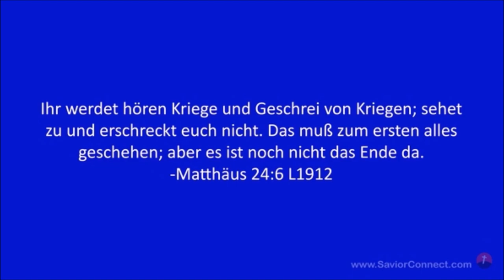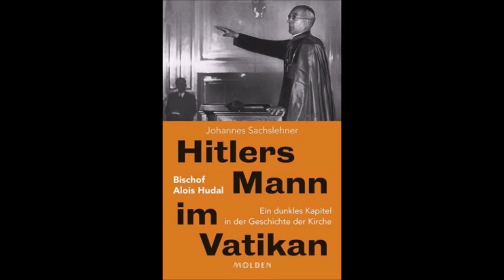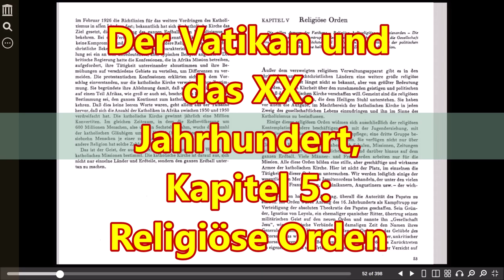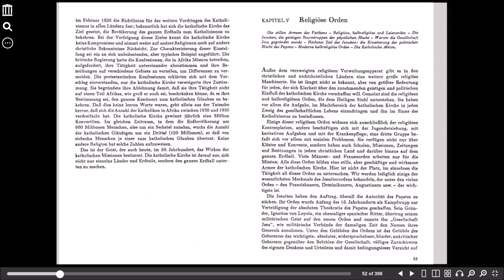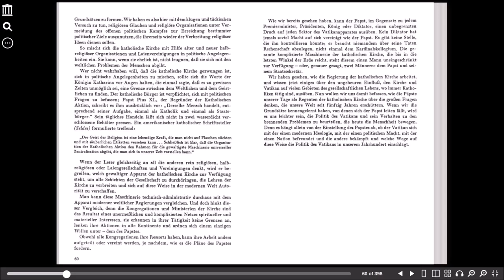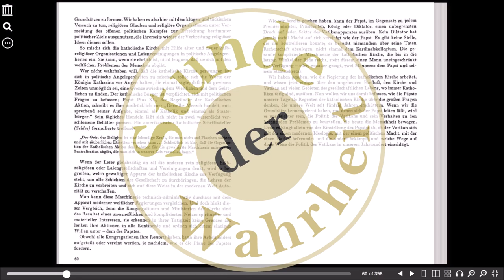Der Vatikan und das XX. Jahrhundert, Kapitel 5: Religiöse Orden